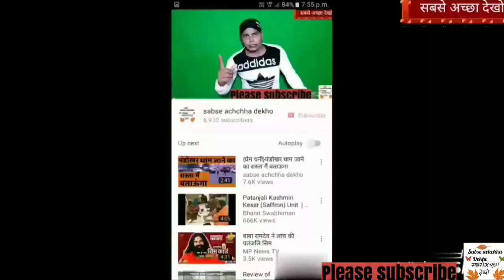बिहार में मछली पकड़ते गांव के लोग